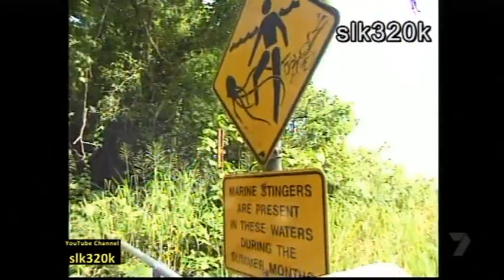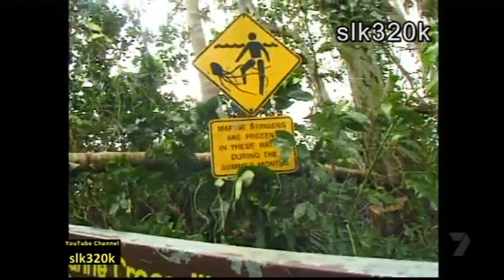Worlds Deadliest Creature 1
Jelly Fish